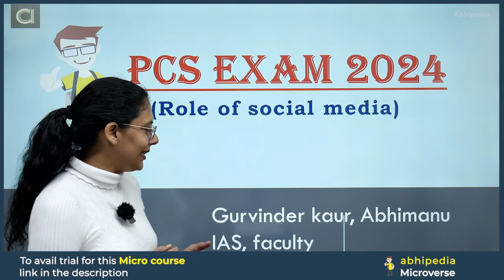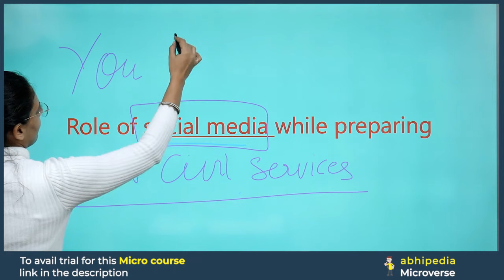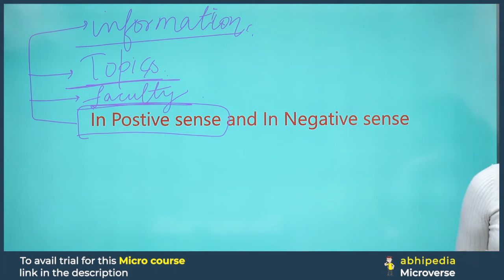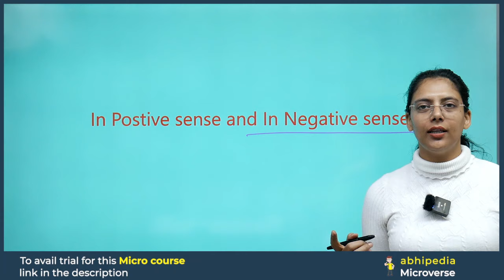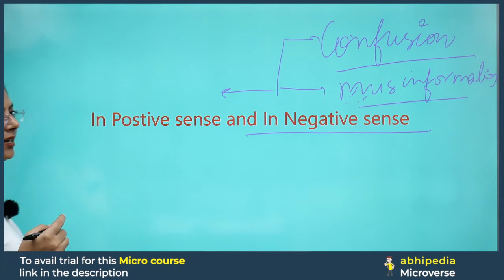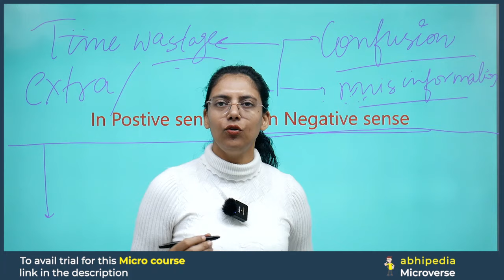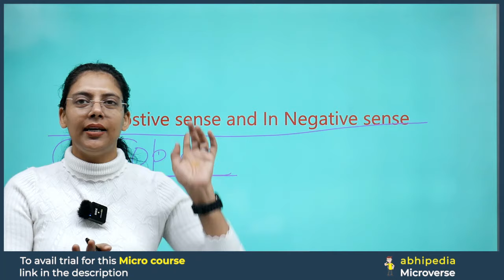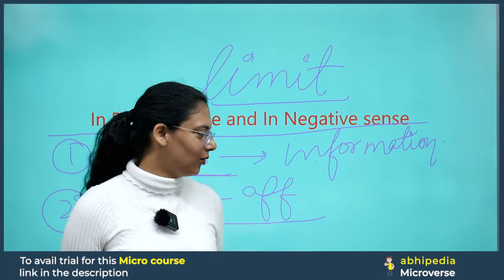Punjab Civil Services Exam 2024 | Role of Social media while preparing | Micro Courses |abhimanu IAS